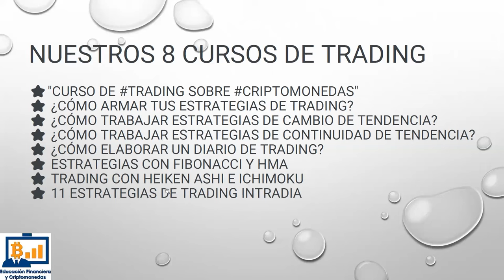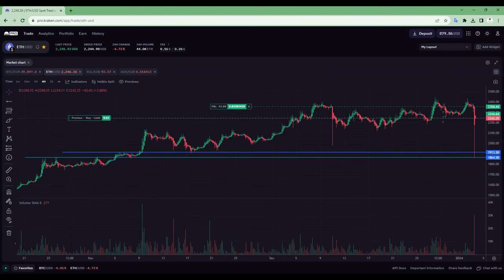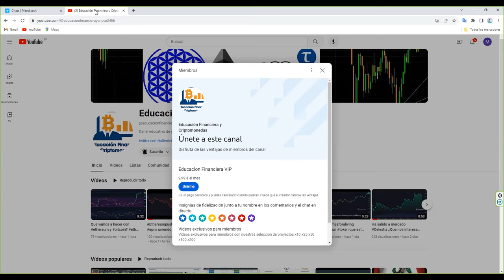Operacion limpieza en criptomonedas bitcoin ethereum solana cardano ¿Que podemos aprender?